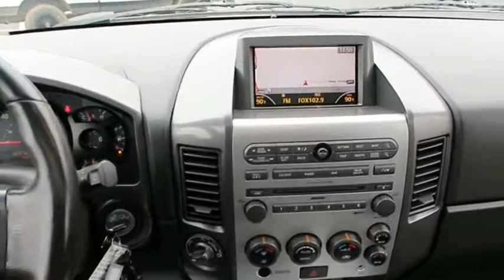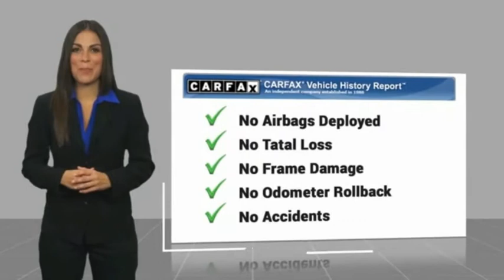2007 Nissan Armada Asheville NC 708301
2007 Nissan Armada LE

354 Sardis Rd.

Get ready to go for a ride in this 2007 Nissan Armada LE, which comes equipped with a backup sensor, rear air conditioning, parking assistance, a navigation system, a leather interior, dual climate control, heated seats, Bose sound system, anti-lock brakes, and dual airbags.  It comes with a 5.6 liter 8 Cylinder engine.  This one's a deal at $11,250.  Don't skimp on safety. Rest easy with a 4 out of 5 star crash test rating.  Exhibiting a suave silver exterior and a graphite/titanium interior, this vehicle won't be on the market for long.  Call today to test it out!  DeBruhl's Used Car Superstore is the largest independent auto dealer in WNC! We offer a full range of financing with our guarantee credit approval, everyone is approved here.